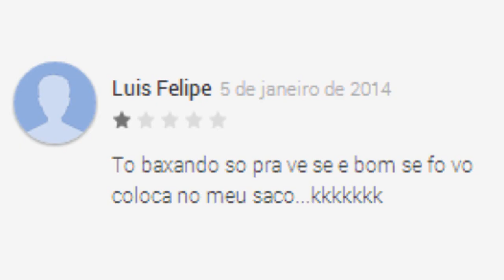Google Play Store - Aplicativo Vibrador Simulator v1.9